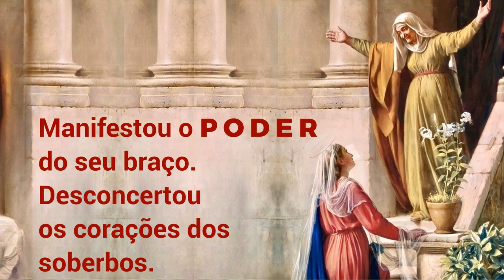21/05/2023 Oração MAGNIFICAT Todas as gerações me proclamarão Bem-Aventurada Lucas 1, 46-55